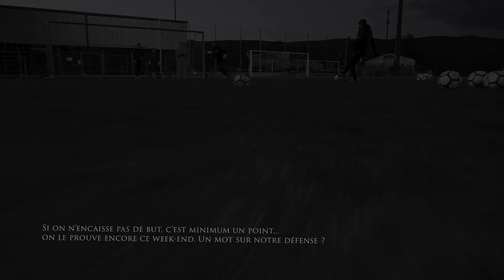L'interview du coach - Semaine 19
YS affronte le SC Cham dans son prochain match. Anthony Braizat passe en revue l'actualité de la semaine avec nous !